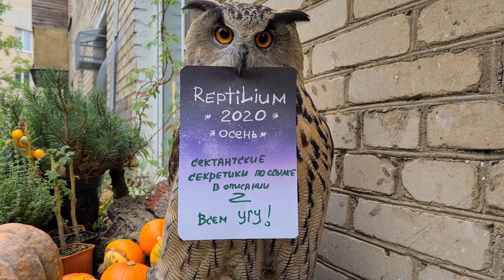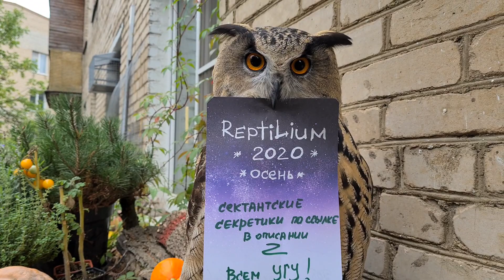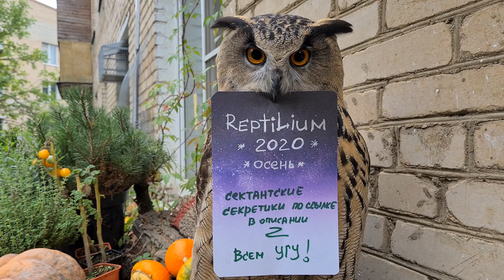Reptilium 2020 билеты для Свидетелей Фублина. Угу!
Купить билет на Рептилиум со специальной скидкой для Сектантов можно только по этой ссылке
Билетов всего 200 штук, срок покупки ограничен только наличием билетов.
Рептилиум будет проходить в Москве 3-4 октября (суббота-воскресенье). Все подробности по месту, времени и т.п. на сайте
До встречи на Рептилиуме!